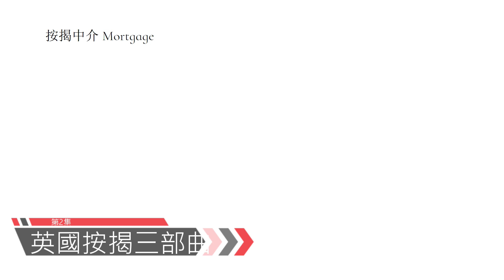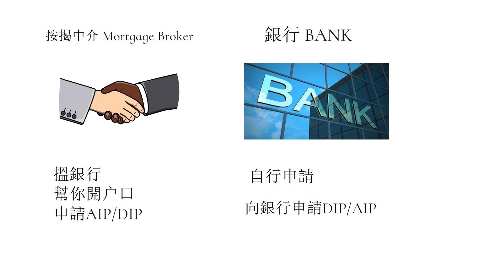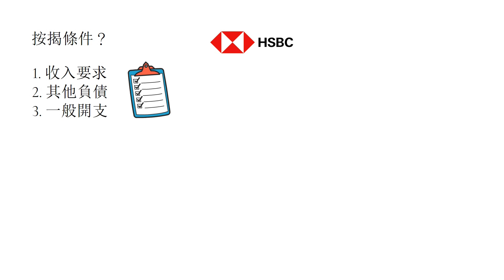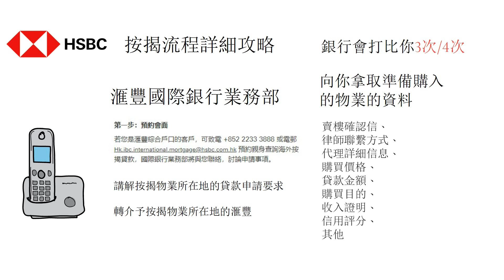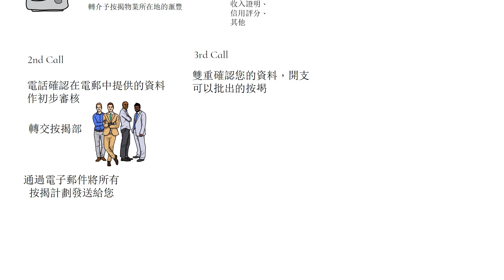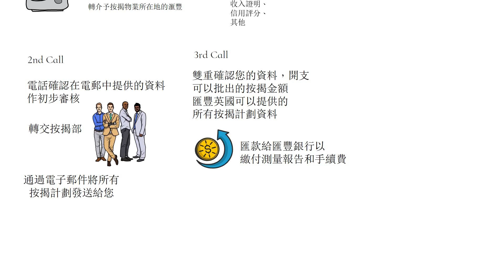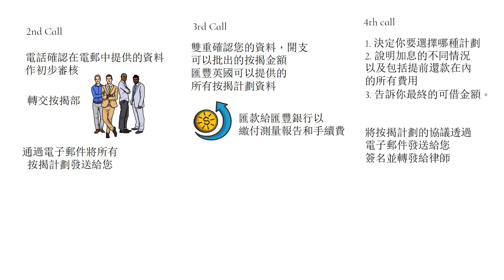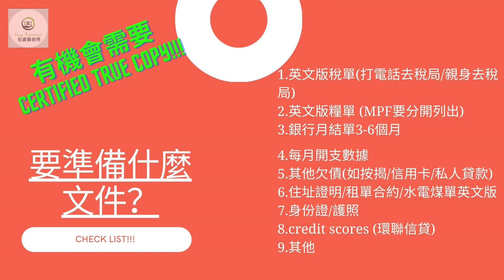英國買樓收租按揭 (buy-to-let) (第2集) # 申請英國匯豐銀行按揭流程 |需要的文件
這是一連3集關於購買英國物業的按揭流程及分析，讓準備買英國物業放租的朋友，了解在香港申請英國按揭的流程與考慮。

坊間這種知識是需要付費才能得到相關的資訊，這次3集影片完全免費，希望大家喜歡。如果想支持我，或者請我飲杯嘢，可以加入我的會員，多謝!!!

英國買樓收租按揭 (buy-to-let) (第3集) 按揭計劃分析|香港、英國按揭大不同